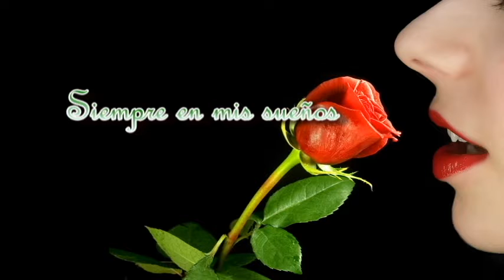♥•♫♪★’´ Siempre en mis sueños ♥•♫♪★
Aqui os dejo este tema muy lindo que os dedico con cariño siempre besos de esta amiga que os quiere mucho , que seáis muy felices porque yo lo soy tambien besos